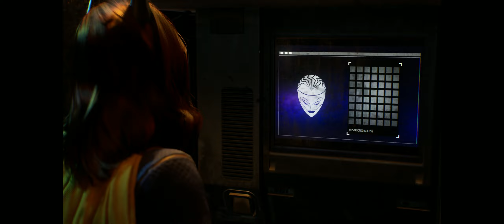Gotham Knight Part 2